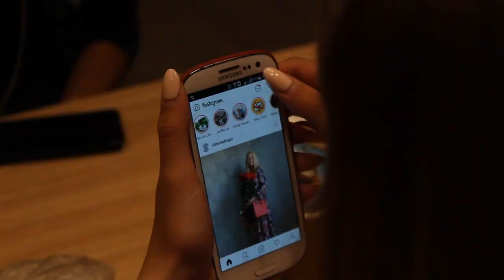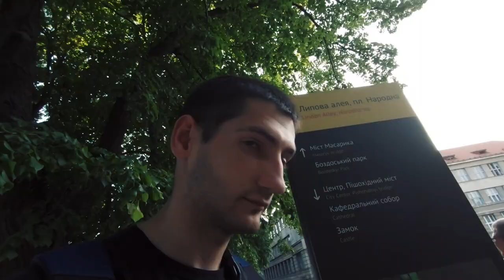Чемпионат Украины: Эстафетный бег. Призёры 4х100. Ужгород.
Поездка удалась веселой. Город нереально красивый, были высокие и прелестные достопримечательности. Стадион довольно таки прикольный дорожки мягкие, а вокруг поют птички. Особенно мне понравился вид из окна, в котором есть уникальная церковь. Также там есть привлекательные горы, которые я увидел к сожалению только с далека.